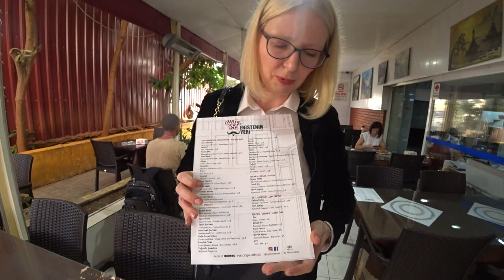Турция: ЗИМНЯЯ ОБУВЬ В АЛАНЬЕ. Цены и качество 2021. Мужская, женская и детская обувь. Все размеры.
В магазине Руя Кундура большой выбор сумок, качественной женской, детской и мужской кожаной обуви по низким ценам.
ℹ️ Месторасположение магазина обуви на карте гугль

Ресторан Эништенин Йери работает в Аланье уже 13 лет. В ресторане большой выбор традиционных турецких блюд и десертов, все готовиться в печи на дровах из натуральных продуктов. Ресторан находится в самом центре Аланьи на пятничном рынке.
ℹ️ Eniştenin Yeri Restoran Расположение на карте
ℹ️  Eniştenin Yeri Alanya. Şekerhane Mah. Tevfikiye cad.Özdemir apt.No:7/A Merkez/Alanya.